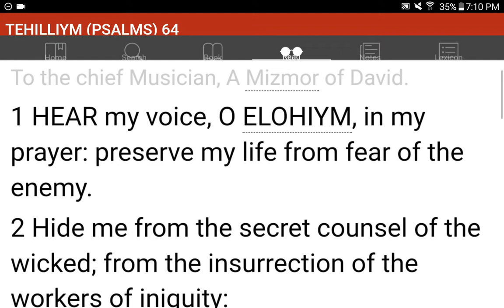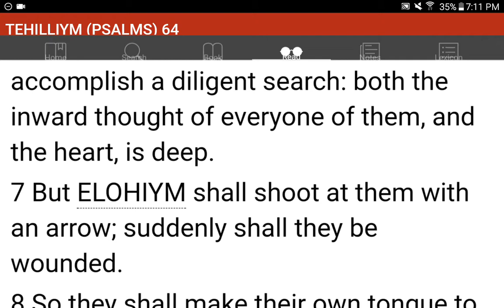💜h?™ "What's the MOST HELPFUL & SIMPLEST WAY that WORKS?"™ GIVE 1P/Month NOW! GCash